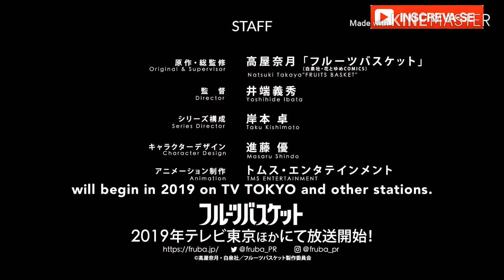FRUITS BASKET ( Trailer 2019)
Sinopse:

” Após uma tragédia familiar virar sua vida de cabeça para baixo, a aluna do ensino médio Tohru Honda se torna independente e se muda…para uma barraca. Porém ela infelizmente coloca sua nova casa em um propriedade privada pertencente ao misterioso clã Sohma e não demorou muito para os proprietários descobrirem sua existência, mas antes se sua família começar a tentar levar-la de volta Tohru descobre o segredo dos Sohmas, quando um membro do clã toca em uma pessoa do sexo oposto, eles se tornam animais do horóscopo chinês.”